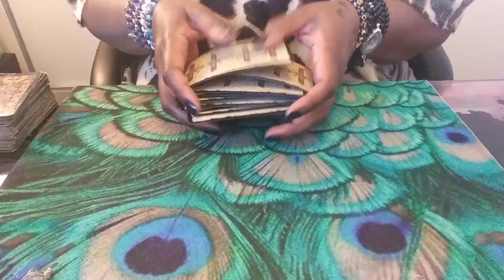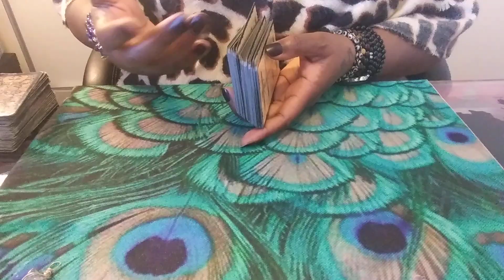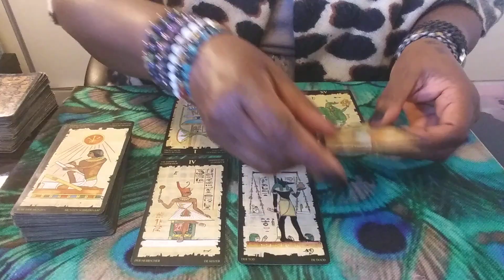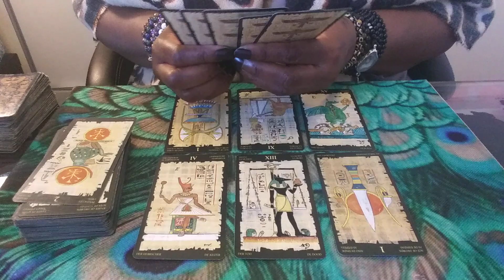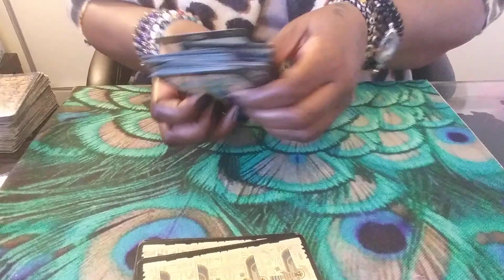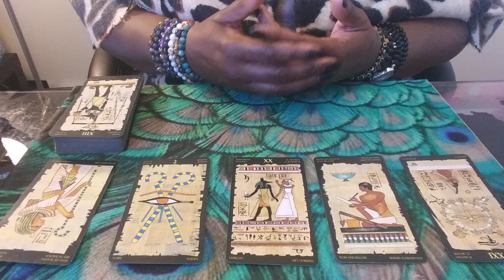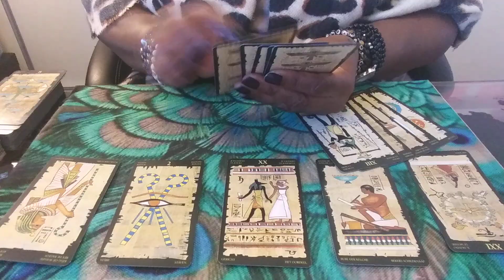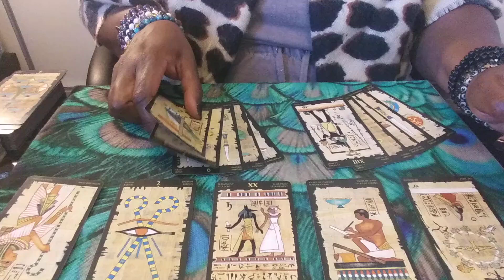SCORPIO: JUPITER RETROGRADE: MAY 2020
1) Ready for Love/MEN: Report shows a man's readiness for love & how to get ready based on your natal alignments-$20
2) Ready for Love/WOMEN: Report shows a woman's readiness for love & how to get ready based on your natal alignments-$20
3) Compatibility Report: Find out if you TWO can have a loving relationship with-$20

1) 1 Email Question $10
2) 3 questions for $25
3) 30 Minute Reading $50 asking about you & 1 person: $75 asking about you and two other people
4) How They Feel About You Spread - $50 this can be about 1 family member, boss, lover, landlord, etc.
***IF YOU WANT TO KNOW HOW TWO OR MORE PEOPLE FEEL ABOUT YOU, $15 PER ADDITIONAL PERSON AND THEIR DATE OF BIRTH IS REQUIRED!
5) Finding New Love Spread - $50 - This reading will provide guidance on how to find new love & includes Ready for Love report
6) Birthchart/12 Houses Reading $100 - This reading will allow you see examine energies of all 12 houses in your birthchart (or $30 per individual house).